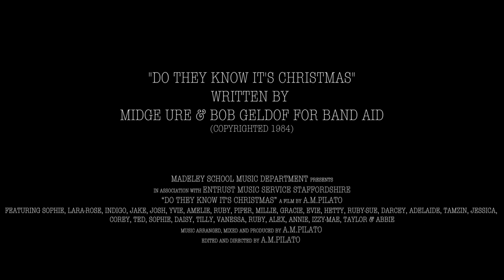Madeley School - Band Aid Video